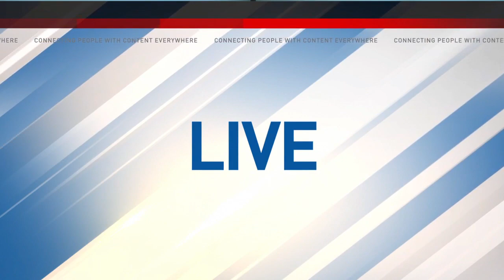Freestore Foodbank, others rally in Columbus for additional funding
Twelve food banks, as part of the Ohio Association of Foodbanks, are converging on Columbus